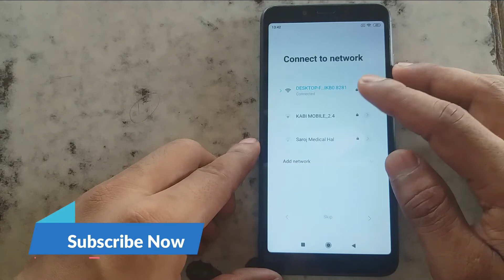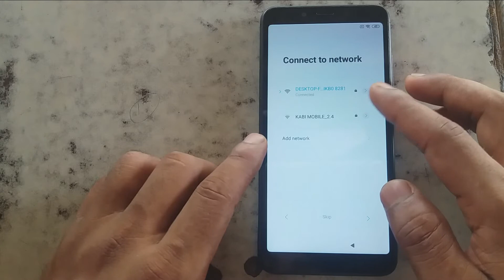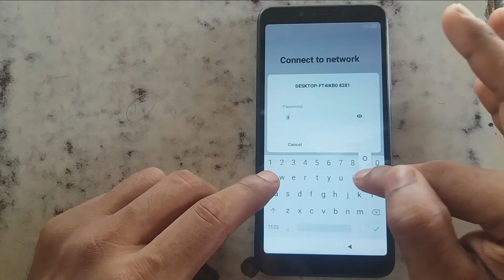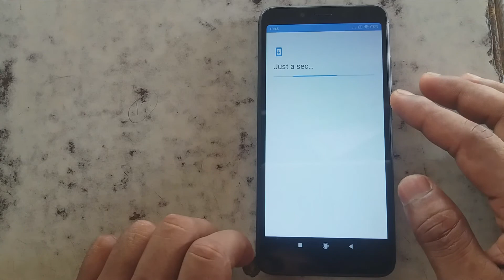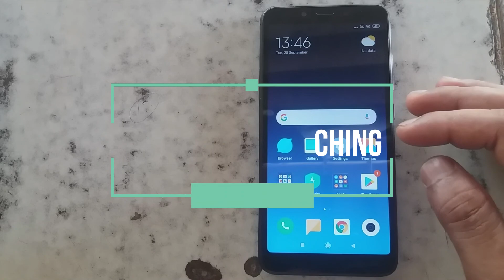Redmi 6/6A FRP Remove Without PC 2024 | Redmi 6A FRP Unlock | MIUI 10 FRP Bypass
MI 6A FRP Bypass  | How TO FRP Bypass Redmi 6A  | Xiaomi Redmi 6 FRP Bypass @SecretFix

Today i am going to teach you how to remove frp lock of any mi or redmi phone like redmi 6a frp bypass or redmi 6 frp bypass. This trick without pc solution.